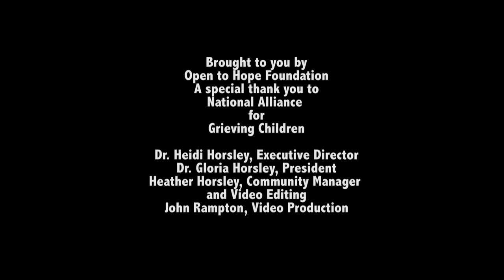Brook Griese: Judi's House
Dr. Heidi Horsley from the Open to Hope foundation speaks with Brook Griese Judi's house, a place for grieving families, at the National Alliance for Grieving Children annual conference.